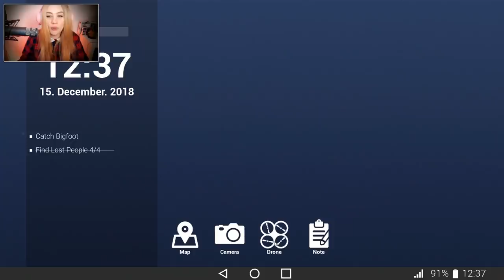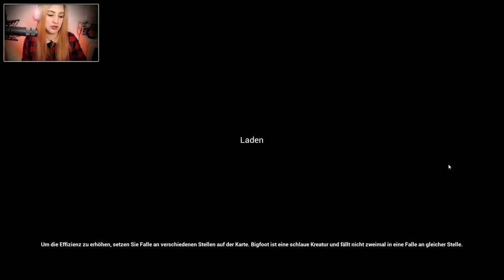BIGFOOT 3.0 #05 - Wir versuchen ihn anzulocken.. ● Let's Play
[HORROR] [CAM]

Plattform:
PC